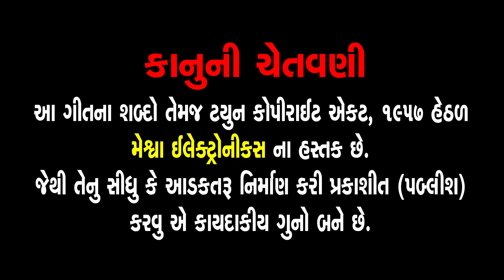Hu Chhu Taro Moralo Ne Tu Mari Dheladi || Jignesh Kaviraj || Gujarati Love Song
Presenting : Hu Chhu Taro Moralo Ne Tu Mari Dheladi || Jignesh Kaviraj || Gujarati Love Song || || હું છું તારો મોરલો ને તું  મારી ઢેલડી ||

Audio Song : Hu Chhu Taro Moralo Ne Tu Mari Dheladi
Singer : Jignesh Kaviraj, parul Barot
Lyrics : Jayesh Darji
Genre : Gujarati Love Song
Producer : Meshwa Films
Label : Meshwa Electronics